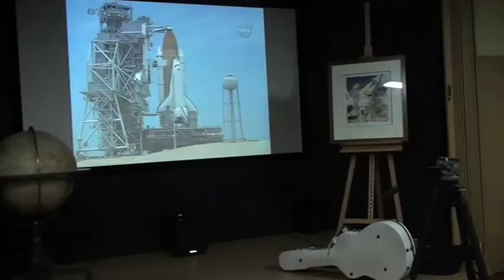Brandon Heath - Making of "Wait and See"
Brandon Heath's new single, "Human Nature" is available now.

A behind-the-scenes look at the making of Brandon's new video "Wait and See"